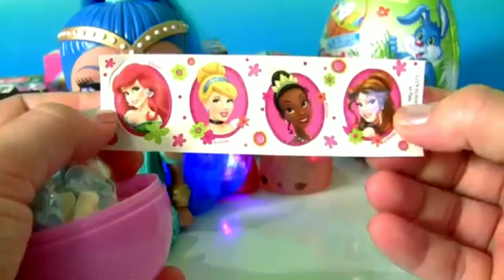Shimmer and Shine Disney Candy & Stickers